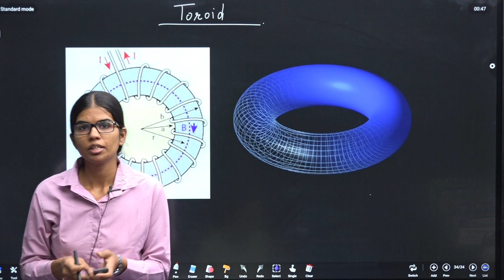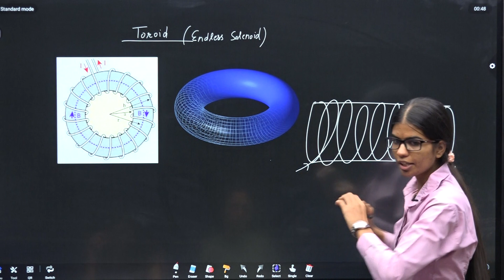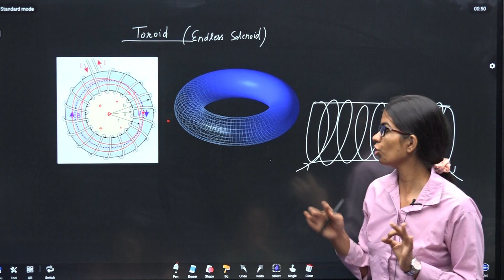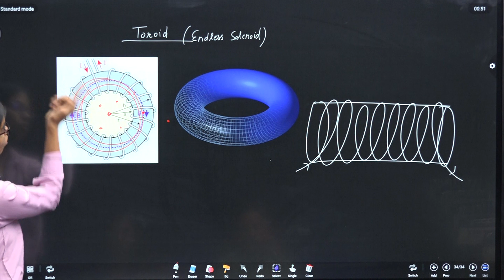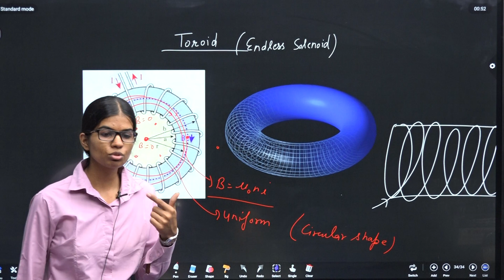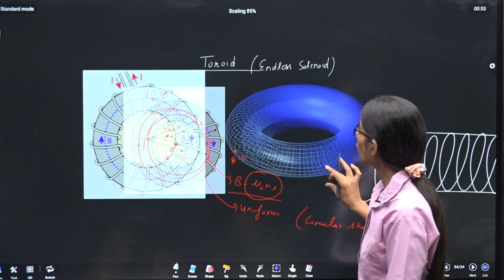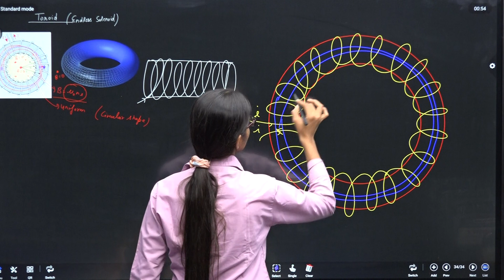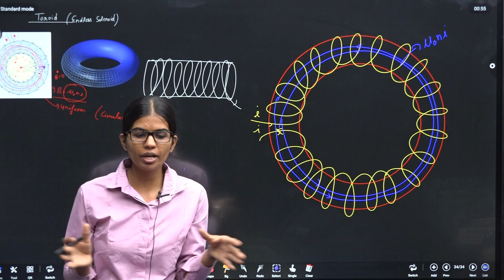EM CV 06 MAGNETIC FIELD DUE TO TOROID